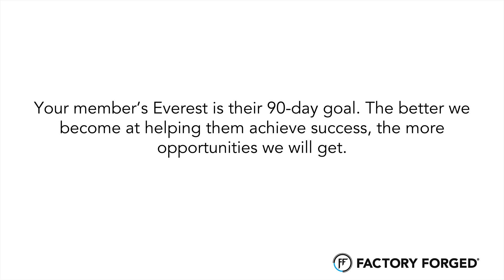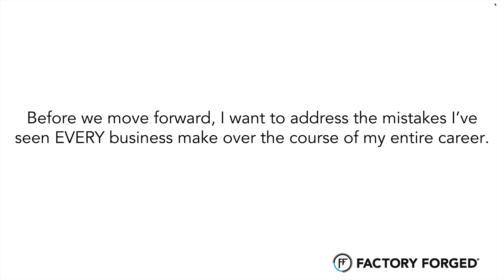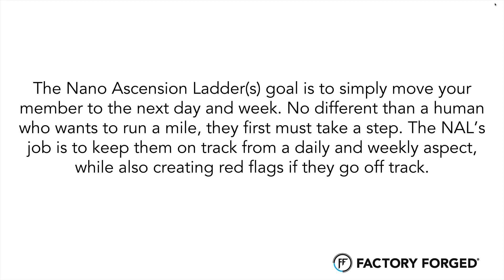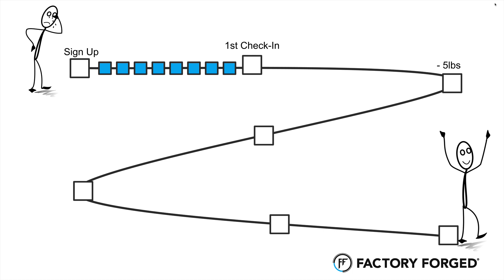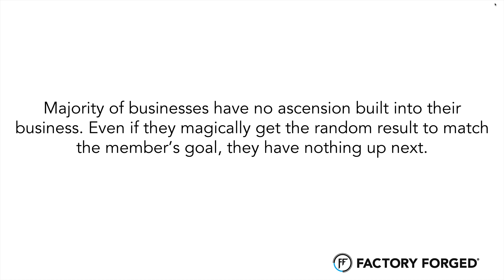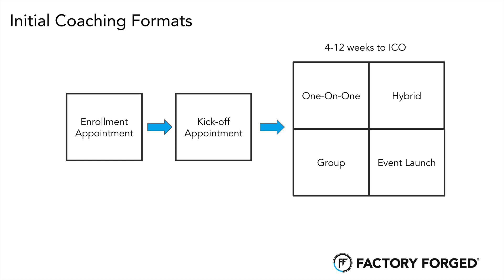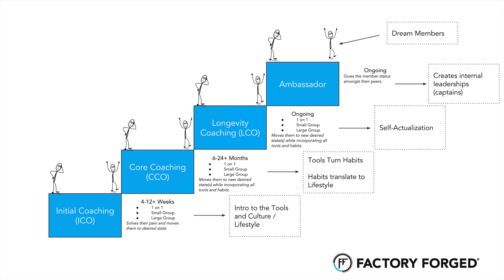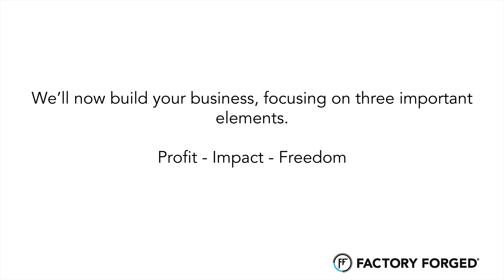Member Ascension Ladder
Most businesses lack a true understanding of the ascension ladder and its power. When you master all four, you not only strengthen the relationship with the member, you also have a business with a strong, proven and repeatable process.

The key to member retention is in helping them achieve their initial goal and then being able to establish the next goal immediately after. This process will repeat itself.

At the end of this training, our goal is to have forged a systematic process that is repeatable, creates clarity and ensures fast results for your members, all while not being dependent on you.

Imagine having a business that… gets your members amazing results… has a team of coaches who ensure a world-class experience, and… runs with or without you.

NEXT STEPS -

If you liked what you heard, if you’re interested in learning whether you’re a fit to work with Factory Forged, here’s what I want you to do:

We’ll get on the phone with you for about 45 minutes.

And we’ll get crystal clear on three things…

Number One: What is the exact price you should be charging for your coaching.

Number Two: Who is your perfect member that you would love to fill your business with.

Number Three: What is the exact strategy to reach them.

Remember this: Growing and Scaling your fitness business will not happen on its own.

You need expert guidance to MAKE it happen and to avoid the pitfalls along the journey.

We’ve helped clients all over the world build 6 and 7-figure revenues, all while still enjoying life AND making a huge impact in their community.

You owe it to yourself to see if we can help you. More than that, you owe it to your business, your team and your community!

I’m John Swanson. Let’s talk soon!